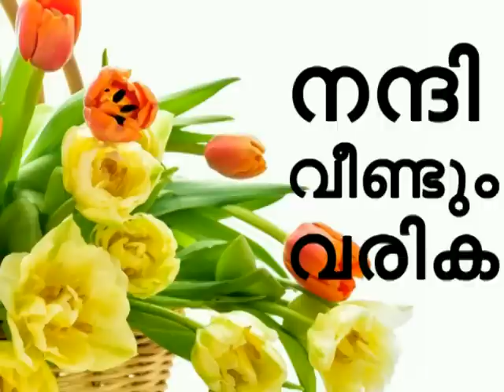പൊട്ടറ്റോ ചിപ്സ് പതിവായി കഴിച്ചാല്‍ Potato Chips Cause Cancer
health tips, malayalam health tips, healthy eating habits for kids, healthy food habits